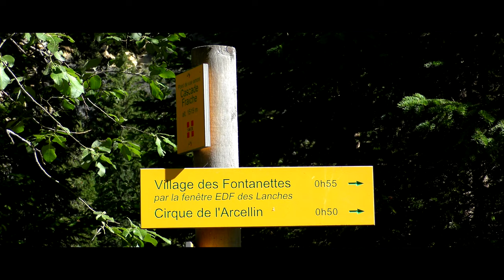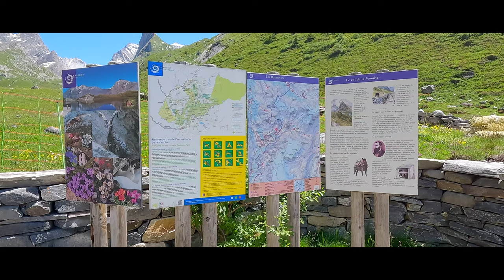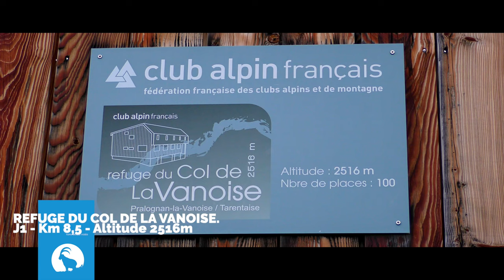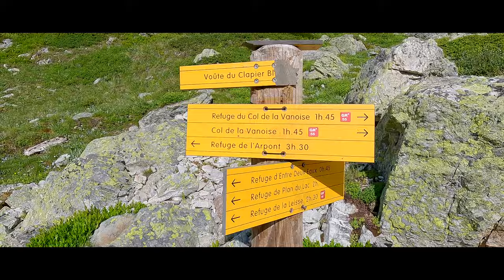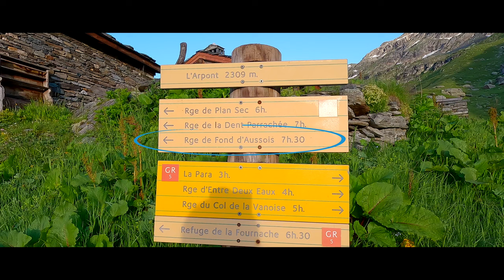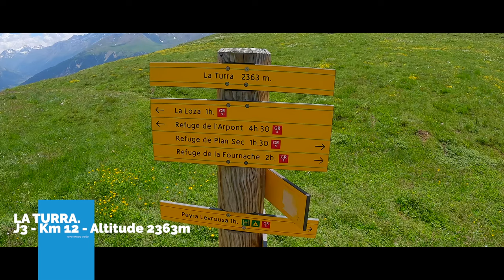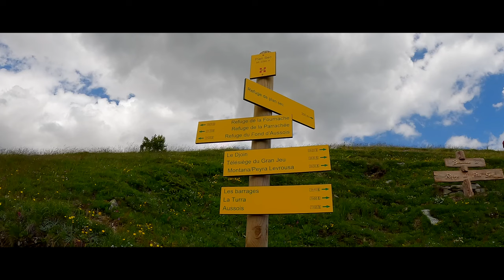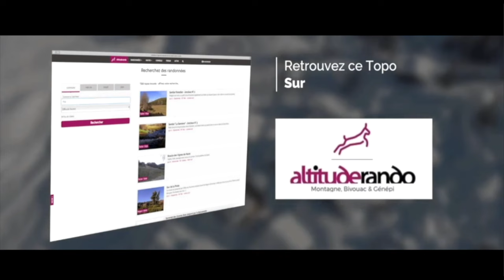TOUR DES GLACIERS DE LA VANOISE - RANDONNÉE MONTAGNE - PRALOGNAN - REFUGE DE LA VANOISE - ARPONT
Découvrez dans cette vidéo le parcours détaillé d’un voyage épique au cœur des Alpes françaises, une aventure de quatres jours autour des majestueux glaciers de la Vanoise. Marchez avec moi à travers des paysages à couper le souffle, observez la faune sauvage dans son habitat naturel, et ressentez la magie de la montagne à chaque étape de ce périple. Préparez-vous à être émerveillé par la beauté de la nature et à vivre une expérience inoubliable au sommet des Alpes. Bienvenue dans l'incroyable Tour des Glaciers de la Vanoise !
Depuis Pralognan en Vanoise, je rejoindrai successivement les refuges du col de la Vanoise, de l’Arpont et du Fond d’Aussois.

Merci à mes Partenaire, Altituderando.com, Lyophilisé.com
(Je tiens à souligner que je n'ai aucune rémunération ou commission associée au lien que je partage..)

K&F concept :matériel vidéo
K&F Concept Trépied
K&F Concept Filtre Gopro
Un code de réduction de 5% : FRFILTERS05

Ni guide, ni accompagnateur, je ne suis qu'un passionné de montagne et de belles images qui souhaite partager ses plus belles randonnées. Mes vidéos ne remplaceront jamais un véritable topo et les connaissances d’un professionnel. Si vous envisagez de réaliser cette randonnée vous les faites en votre pleine conscience et sous votre propre responsabilité. le milieu montagnard nécessite la plus grande prudence . En cas de doute faites appel à un professionnel. Topo rando décline toute responsabilité en cas d’accident et ne saurait être tenu responsable de quelque manières que ce soit.

Bonne rando